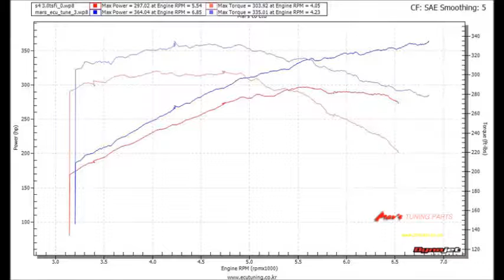AUDI S4 3.0TFSI Quattro Dyno Test Mar's Tune st1 364hp